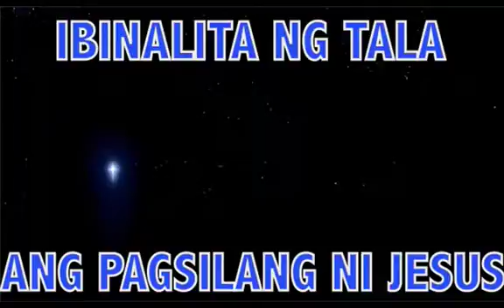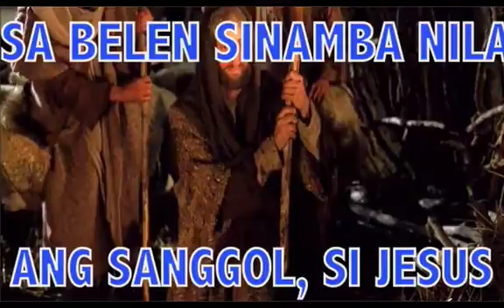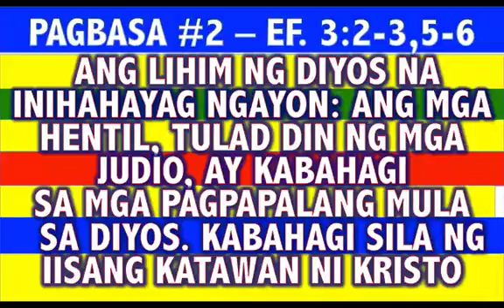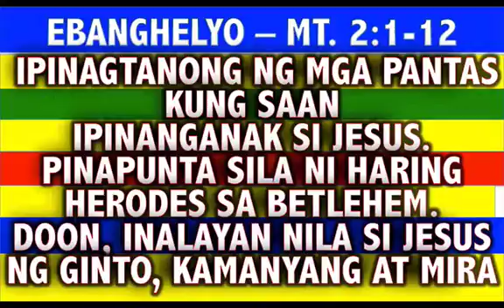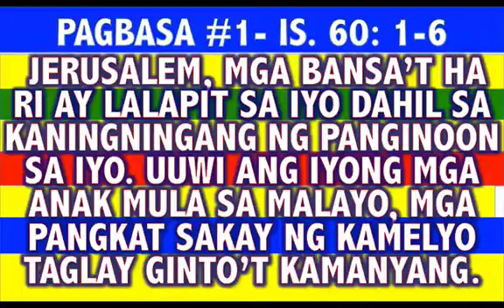EPIPANIA: PAGPAPAKITA & PAGHAHAYAG NA SI JESUS AY PARA SA LAHAT - HUDYO AT HENTIL